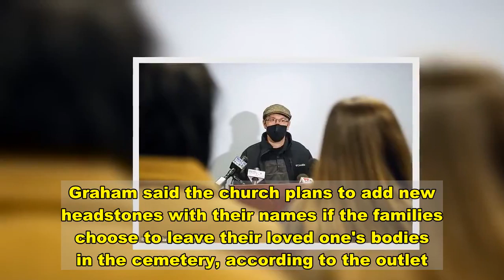Cops identify 1976 cold case victims after exhuming their bodies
A man and a woman found shot dead off a South Carolina highway in August 1976 have finally been identified using genetic genealogy after cops exhumed their bodies.The bodies of James Paul Freund, 30, and Pamela Mae Buckley, 25, were found by a trucker on a narrow paved road just off Interstate 95 near Lynchburg more than 44 years ago, Sumter County Sheriff Anthony Dennis said on Thursday.They went unidentified for 44 years before they were exhumed in 2007 in hopes of finding DNA. The DNA Doe Project got involved in 2019 and used genetic genealogy to reveal their names.Authorities have now said they plan to reopen the case and hope naming the victims and releasing their photos might jog a memory that could lead to their killer.  Sumter County Coroner Robbie Baker said Freund and Buckley were killed by shots to the back of the head and were both shot several times with the same gun. 'I hope there is somebody out there in the United States that comes with a guilty conscience or has some kind of memory of these victims,' Baker said at a news conference.Both hadn't been seen for about eight months before they were found, and investigators are still trying to figure out their relationship, Dennis said.Buckley, from Colorado Springs, had been reported missing in 1975.    Share this article   Share   Investigators said a missing person report was never filed for Freund, who was from Lancaster, Pennsylvania.Their families, who 'of course were upset' when cops told them of their cause of death, have been notified and asked for privacy.'It is our hope that this news will bring the families some closure to what happened in 1976,' Dennis said.The sheriff said 'there were and still are' persons of interest in the killings as well as suspects he plans to have interviewed.   Cops said they have been trying to determine if they were hitchhikers or if they had been driving a vehicle.The sheriff at the time, Ira Parnell, dedicated much of his life to solving the case, his daughter told WIS-TV.'He had such a tender heart, and he cared about people. I know it bothered him that they couldn't identify these people,' she said.Parnell secured burial plots at his church, Bethel United Methodist, for the victims after their families could not be found, Dennis said.The killings shook up the community - which held a funeral service for the mystery man and woman, WIS-TV reported.Graham said the church plans to add new headstones with their names if the families choose to leave their loved one's bodies in the cemetery, according to the outlet. Former Coroner Verna Moore had the bodies exhumed in 2007 to see if they could be identified through DNA. A Clemson resident named Matt McDaniel suggested that investigators reach out to DNA Doe Project in 2019, which identified the victims about five months ago, WCIV reported.They were found using GEDMatch.com, the same genealogy database used to catch the 'Golden State Killer', Joseph James DeAngelo. 'The investigation into the homicid